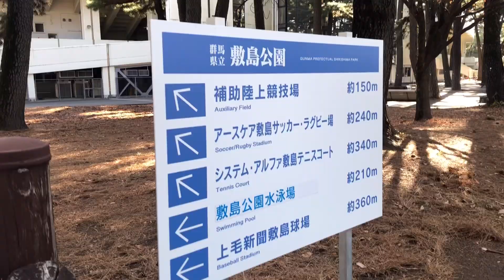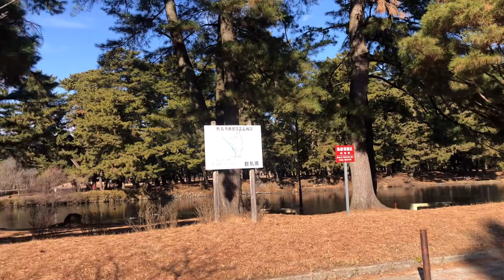お正月の群馬敷島公園の風景